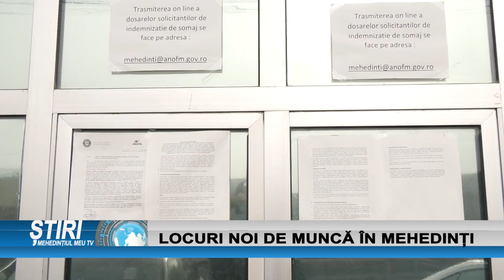LOCURI NOI DE MUNCĂ ÎN MEHEDINȚI